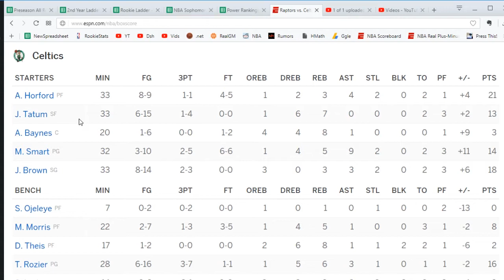Calm Reaction: 12 IN A ROW, CELTICS WILL BE AS GOOD AS WARRIORS BY THE FINALS!!!!